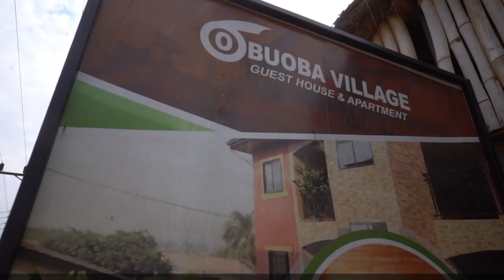P0liceman who Died in Ablekuma Daytime Robery Promoted by IGP Dampare During State Burial in Accra